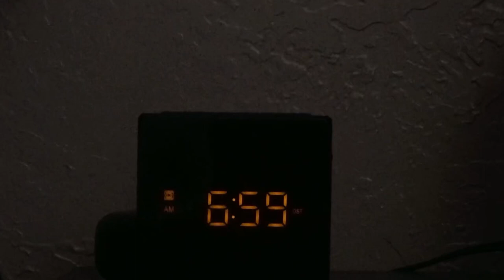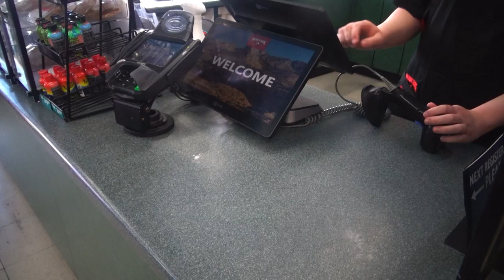morning coffee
a film about getting coffee